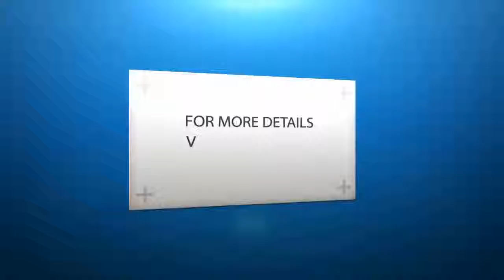Very Emotional & Important Speech on Music & Youngsters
By Hazrat Maulana Khalilur Rahman Sajjad Nomani D.B.